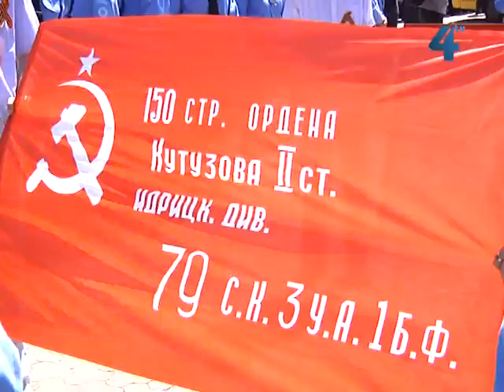Мітинг-реквієм до Дня Перемоги у Тернополі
Мітингом-реквіємом відзначили 68 річницю Дня Перемоги. Заходи переросли у конфлікт політичних сил, ситуацію спробувала врегулювати міліція